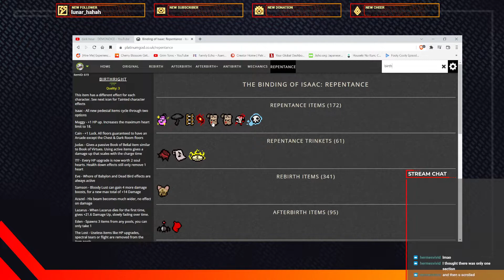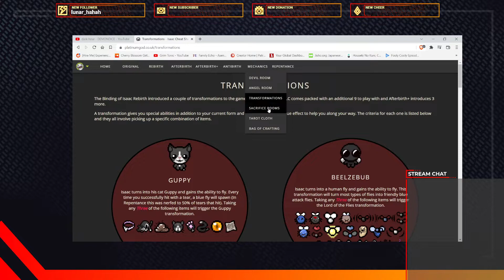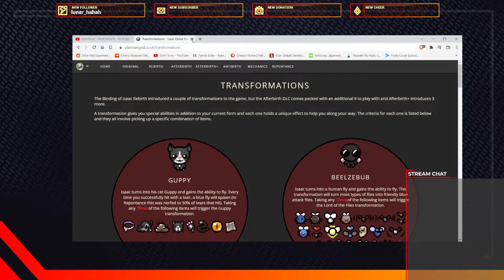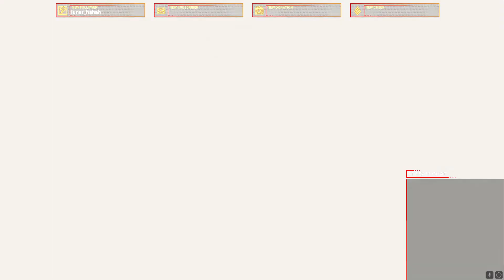【The Binding of Isaac #2】At long last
"One can sometimes find clarity in madness, but only rarely..." - The Ancestor

Opening song by DEMONDICE!

0:00 Lost Run

24:55 Cain Run

36:54 T. Lilith Run